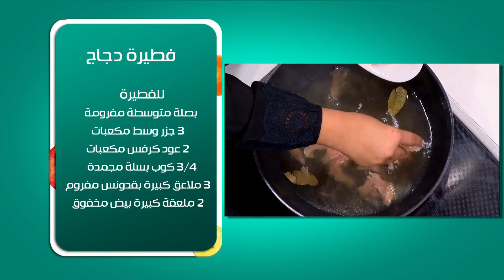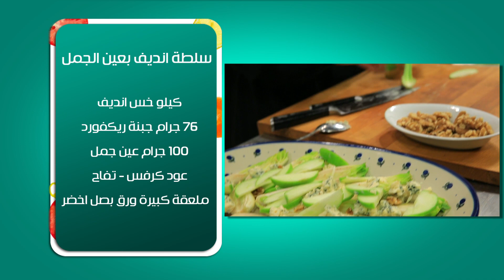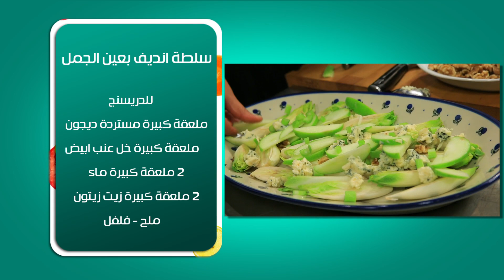فطيرة دجاج - سلطة انديف بعين الجمل | بالهنا حلقة كاملة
طريقة عمل فطيرة دجاج - سلطة انديف بعين الجمل مع أماني رفعت في بالهنا